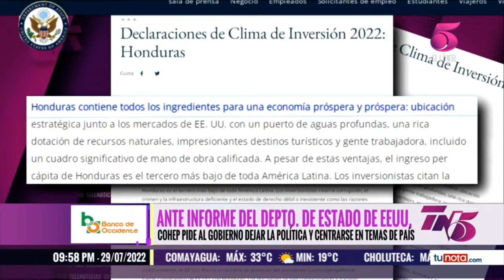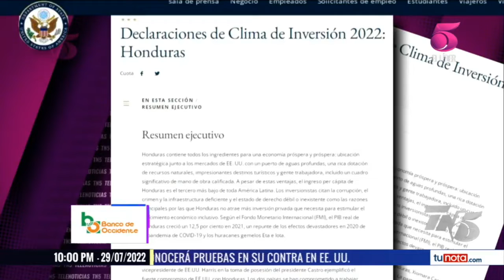Dejar la política a un lado y ponerse a trabajar, pide sector privado al gobierno de Xiomara Castro